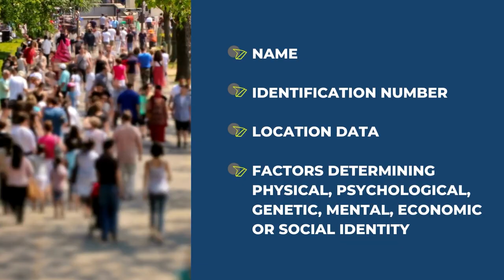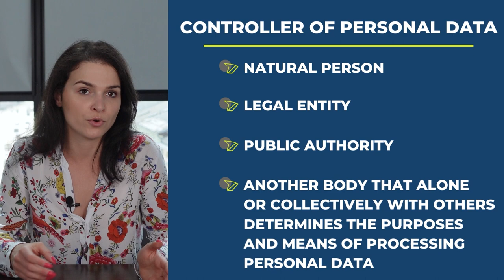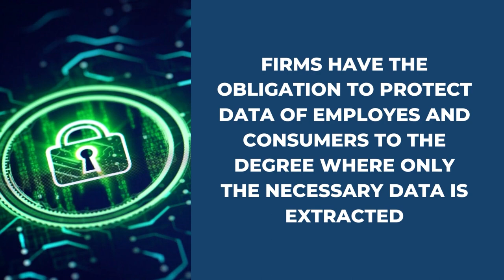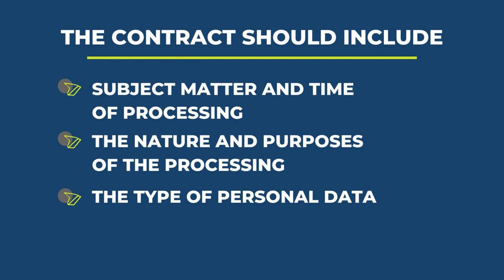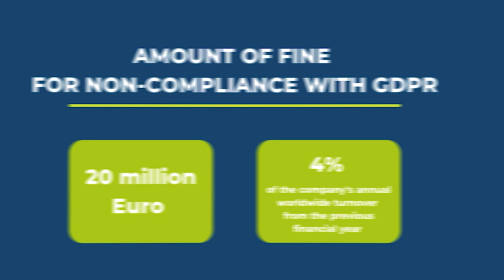Protect your clients' data - GDPR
Call centre companies must be experts in data protection. After all - every day they process vast quantities of customer information, which must be properly secured. How do they do this?

When serving clients in Poland, you must be familiar with the GDPR regulations. Watch the episode where Alicja discusses how to apply the GDPR regulations in practice

00:00 - Introduction
00:27 - What is the GDPR?
00:56 - What is 'personal data'?
01:44 - What information is subject to legal protection?
02:42 - Who is the 'controller of personal data'?
03:37 - Who is the data processor?
04:13 - What must a contract related to the processing of personal data contain?
04:47 - Financial penalties for non-compliance with GDPR regulations
05:05 - Summary